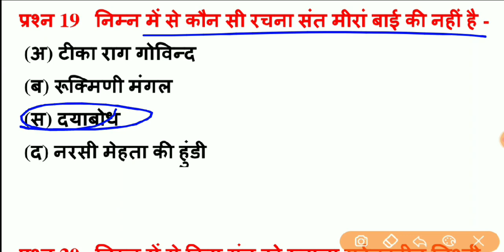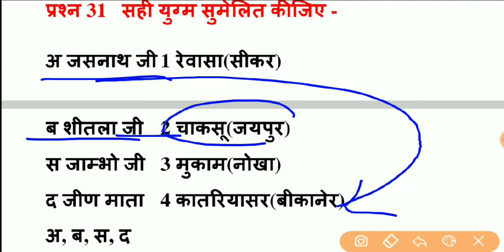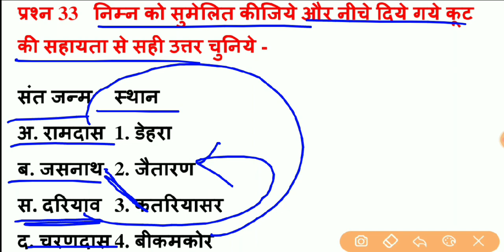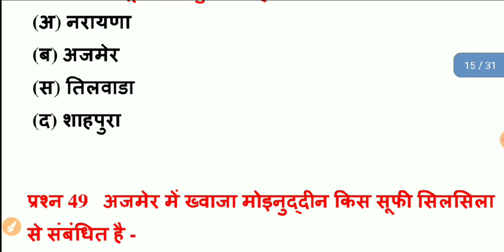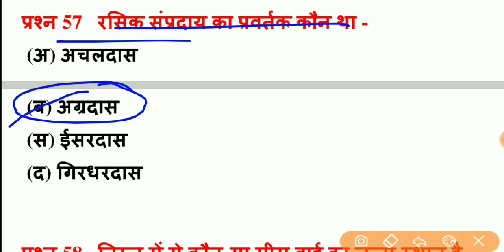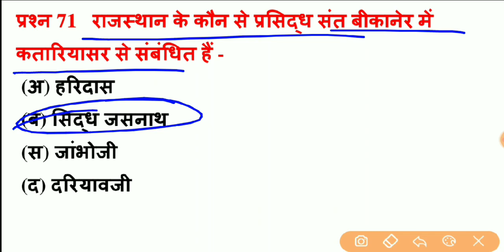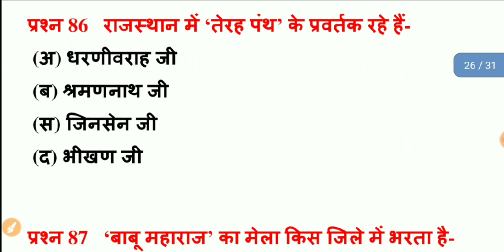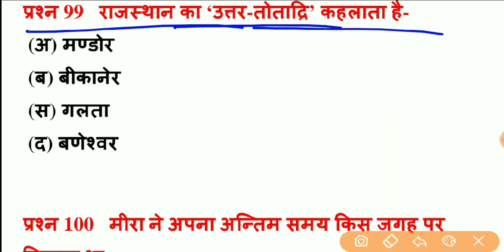राजस्थान के संत संप्रदाय के टॉप 100 प्रश्न / राजस्थान के संत संप्रदाय/ Sant Samprdaye top Question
Hello दोस्तों,  राजस्थान में आयोजित सभी प्रतियोगी परीक्षाओं के लिए राजस्थान के संत संप्रदाय से संबंधित टॉप 100 प्रश्न बताए गए हैं जो आपकी प्रतियोगी परीक्षा के लिए अत्यंत महत्वपूर्ण है इन प्रश्नों को रट ले और चैनल को सब्सक्राइब जरूर करें l